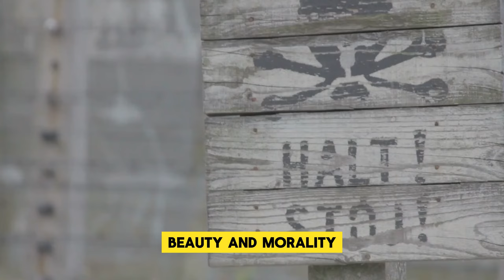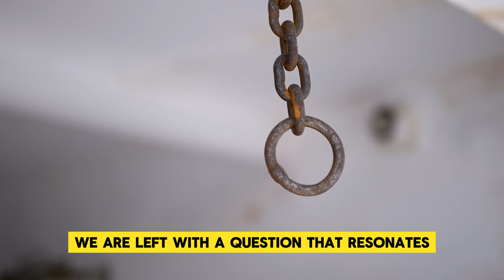Jenny Bergman's Chilling Secrets Revealed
Discover the shocking truth behind the downfall of Supermodel Nazi (Jenny Bergman) as we delve into the events leading up to her brutal execution. Uncover the real story behind her demise in this eye-opening video. Watch now to learn more about the dark secrets that ultimately led to her shocking end.